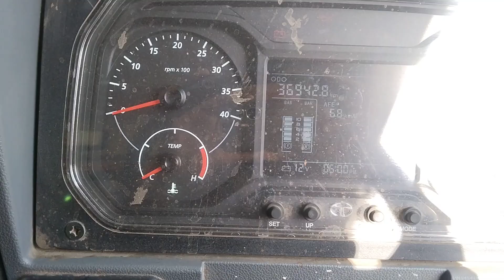2023 TATA LPT1512 4X2FlatBedTruck